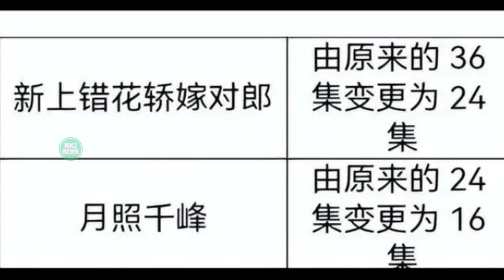【MK2 NEWS12月13日】白鹿《月照千峰》已过审！罗云熙古装很迷人，女配也是颜值担当！bailu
白鹿《月照千峰》已过审！罗云熙古装很迷人，女配也是颜值担当！